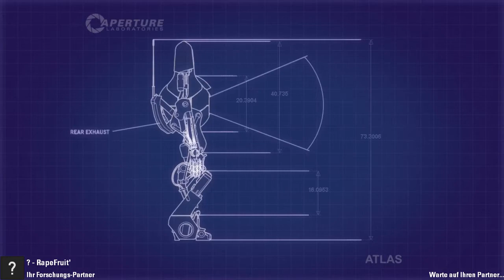[Portal 2] Gelocity Stage 3 v1.0 by Raidix - Gameplay (Deutsch)